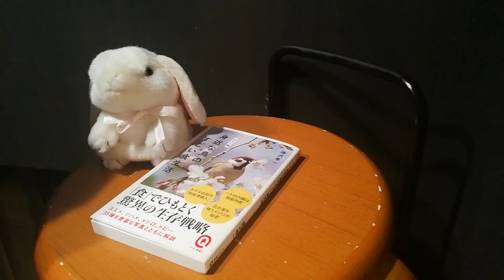ハムスターとウサギ お薦めの本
ハムスターは自分に危険が迫っているとは知らず喋り続けてしまった
2020/5/14　@bigriver